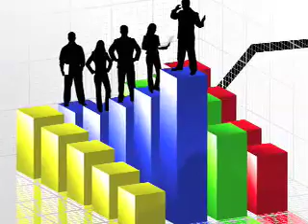3 Steps to a Powerful Marketing Story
Carma Spence-Pothitt of Women's Business Gallery walks you through the 3-step process of creating your compelling marketing stories.